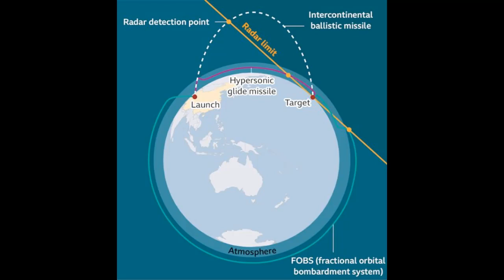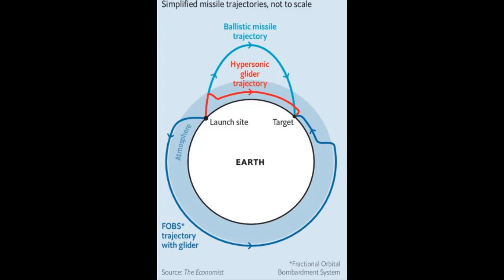Prism Break 稜鏡 26/10 - 現代三國志 - 高超音速滑翔機和軌道轟擊系統